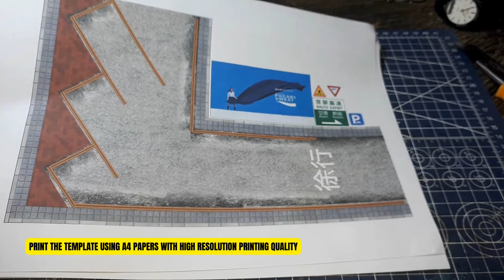"Japan Road" Paper Diorama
How to make "Japan Road" style Paper Diorama
with easy material you can find and low budget